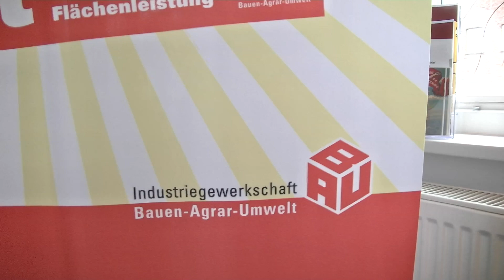Wahlkreisbüro Johann Saathoff (SPD) MdB HD 1080p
Johann Saathoff ist direkt gewählter Bundestagsabgeordneter im Wahlkreis Aurich-Emden und Gewerkschaftsmitglied. Johann versteht die Bürger und vor allem die Beschäftigten im so genanten Niedriglohnsektor.
Auf die Problematik gekündigter Rahmentarifvertrag hat er eine wichtige Botschaft für alle Beschäftigten in der Gebäudereinigung solidarisiert euch und tretet in die Gewerkschaft ein.